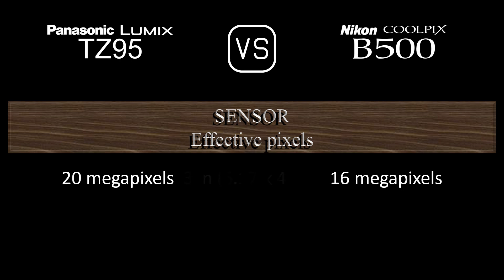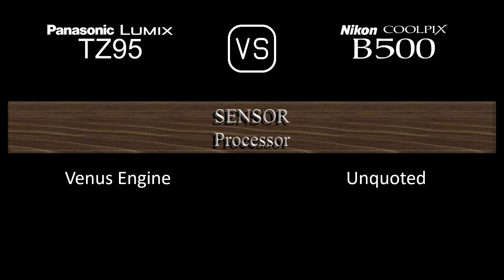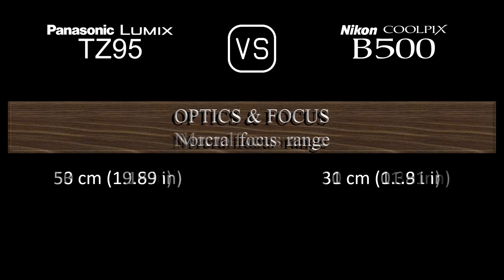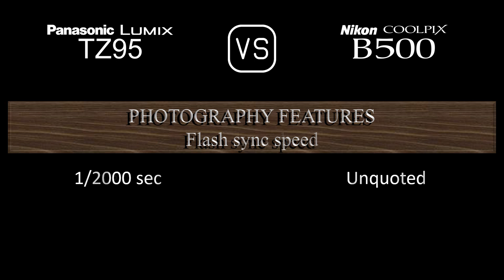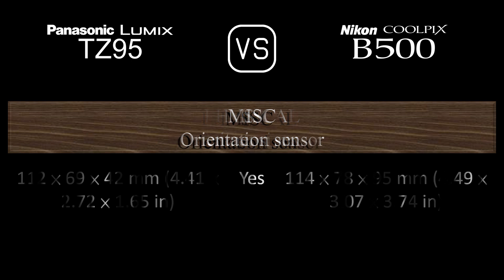Panasonic Lumix TZ95 vs. Nikon COOLPIX B500: A Comparison of Specifications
This video overviews the Panasonic Lumix TZ95 and the Nikon COOLPIX B500 in a parallel comparison of specifications.

00:24 LAUNCH
00:32 BODY
00:41 SENSOR
01:05 IMAGE
01:21 OPTICS & FOCUS
02:06 SCREEN
02:26 VIEWFINDER
02:42 PHOTOGRAPHY FEATURES
03:43 VIDEOGRAPHY FEATURES
03:59 STORAGE
04:04 CONNECTIVITY
04:32 PHYSICAL
04:52 MISC